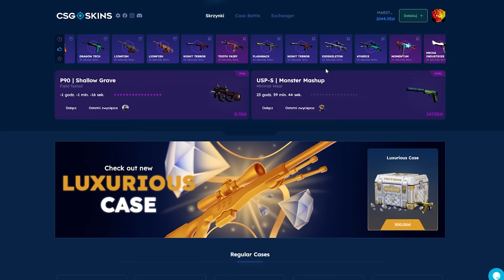PEVOR WŚCIEKA SIĘ W MECZU EMERITOS BANDITOS!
💸 Darmowe 2.10 PLN i + 10% bonusu przy doładowaniu z kodem "MAESTRO"